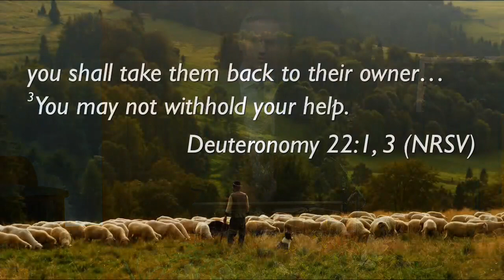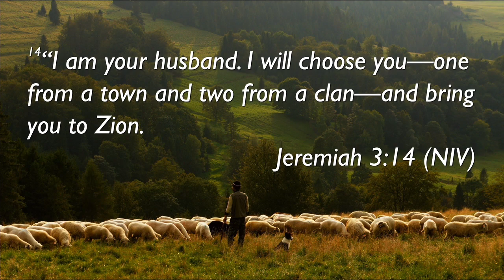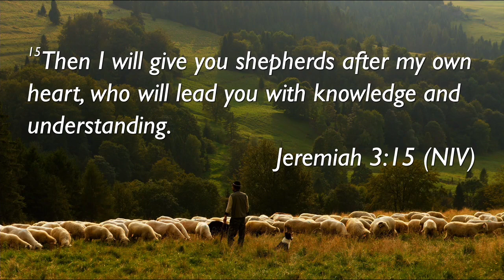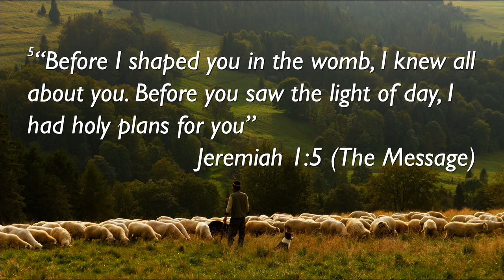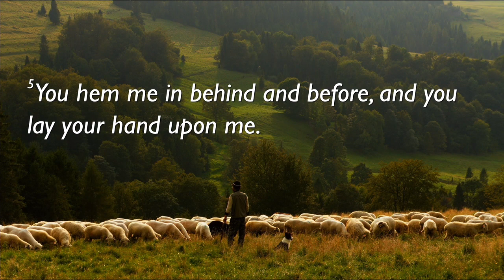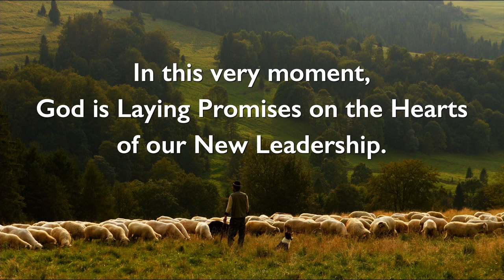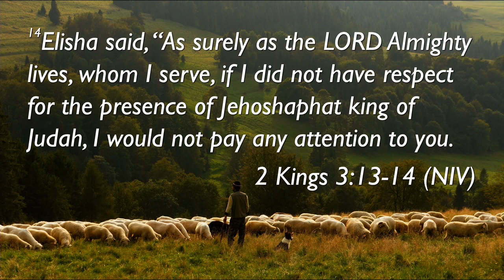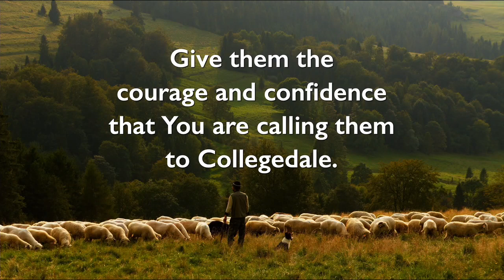Shepherds | 6-17-23 | Jim Moon | Collegedale Church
Collegedale Church: "Inviting you into a relationship with Jesus Christ and helping you grow for God's glory."